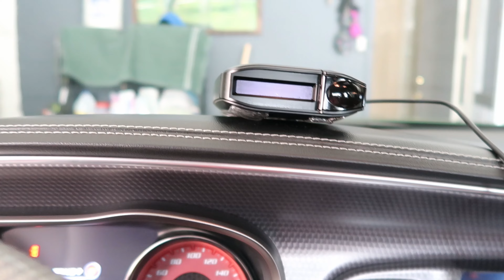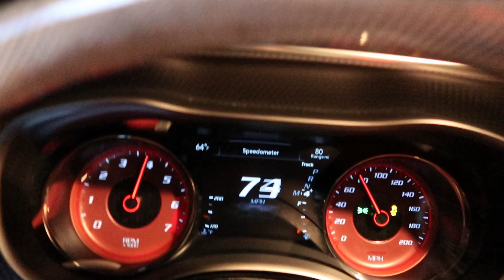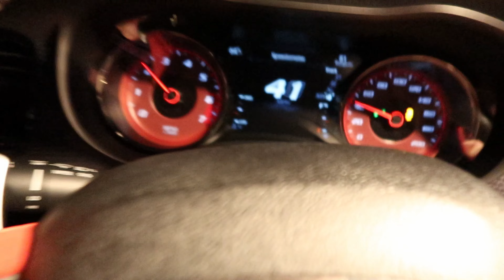Dodge Charger Hellcat Srt Vs Dodge Charger Daytona Hellcat Srt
The Best Two Cars The Dodge Charger Hellcat Srt Vs The Dodge Charger Hellcat srt Daygtona Are going For A Race One On One To See Who Wins Guy's ! Which Car Do You Thnk Is Going To Take The Win The Hellcat Srt Or The Daytona Hellcat Srt !

dodgehellcatchargerdodge challengerdodge demondodge charger2022 Dodge Charger dodge charger hellcat widebody2022 dodge chargercar reviewnew dodge chargermat watsondodge srtmuscle car2022 dodge charger hellcat widebodydodge charger buying guidenew dodge charger 20222022 dodge charger hellcat redeyedodge charger rt2022 dodge hellcat2023 dodge hornetdodge hornet 2013dodge evev dayforza horizon 5porsche 911 turbo drag strip

SNAPCHAT : Add me on Snapchat! Username: robb3.5g

alex on autos street outlaws 2020 dodge charger gt vehicle visionary knockout 360k

dodge charger rt 2020 dodge charger sxt who is louiexiii street outlaws 2020 charger scat pack2020